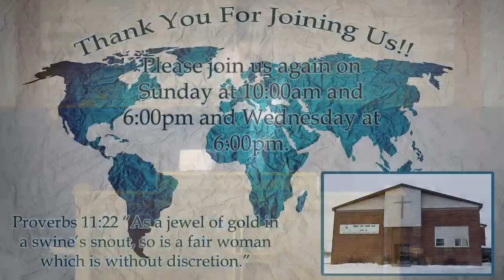Buy the Truth | Missionary Sam Rogers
Wednesday Evening Missions Conference | 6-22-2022